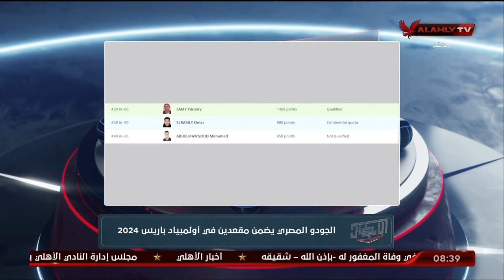"الجودو المصري يضمن مقعدين في أولمبياد باريس 2024"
مرزوق علي - رئيس الاتحاد المصري للجودو يتحدث عن خطة الاتحاد لبناء منتخبات "ناشئين وشباب" قوية